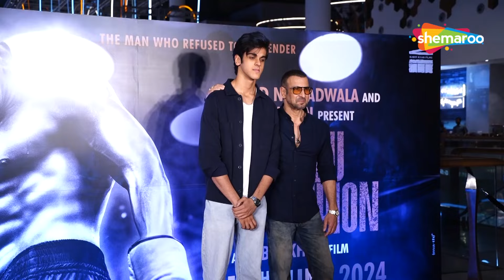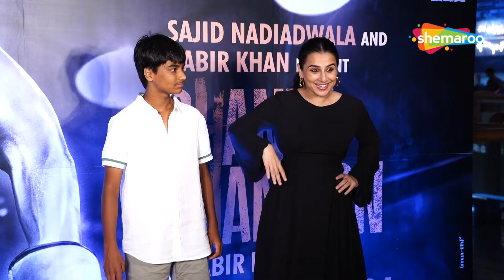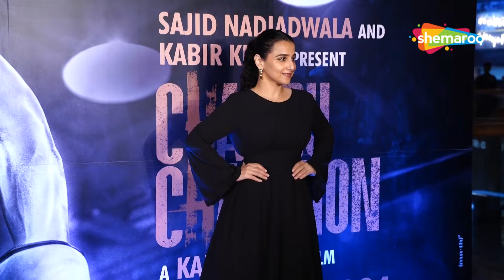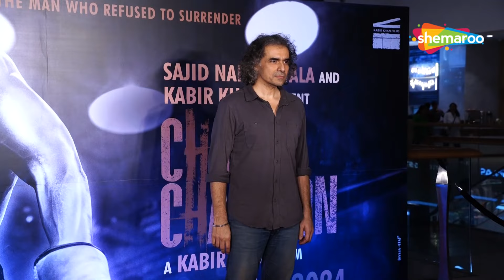Vidya Balan, Ronit Roy, Angad Bedi & Others At Special Screening Of Chandu Champion